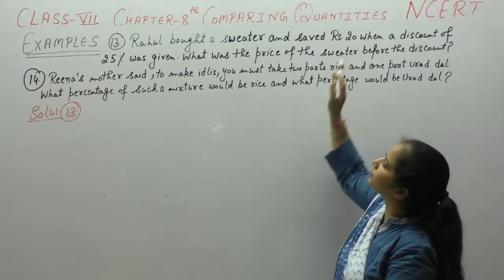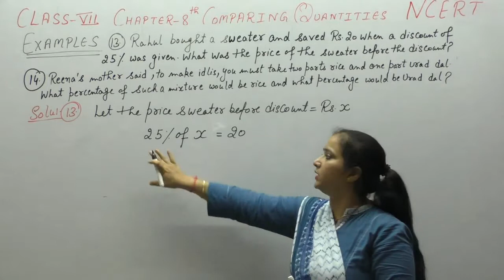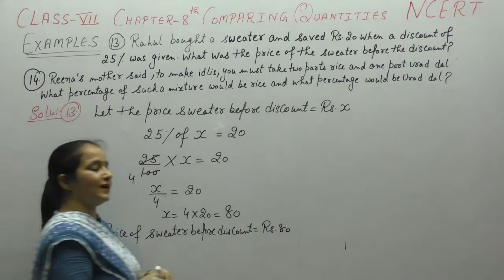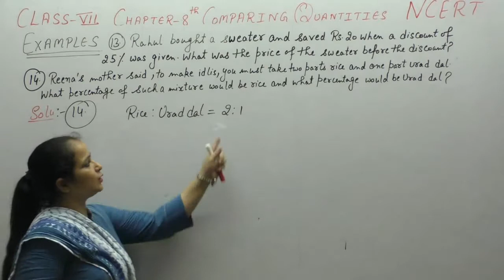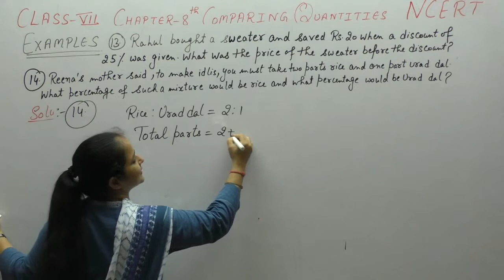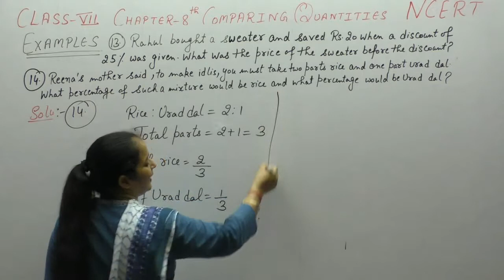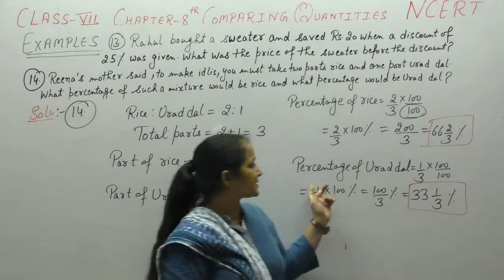Ncert Class 7 maths Chapter-8 Comparing Quantities (Video-27) Examples- 13,14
This Video Contains Solutions Of Examples Of Chapter-8 Comparing Quantities Of Ncert. It Contains Solution Of Examples - 13,14  Of Chapter-8